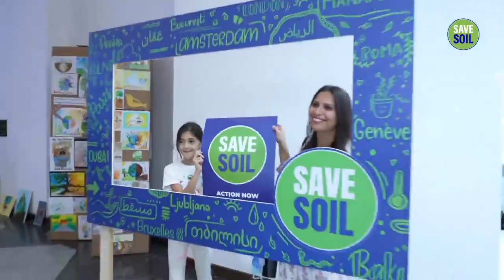UAE's Government & Citizens Adopt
Note :
The Content in this video is attributed under creative commons and we have permission to upload videos with collaboration of Isha Foundation. We have transformed the original video sufficiently by adding Graphics, background music , subtitles, animations and more, to create our own unique video. __________________________________
Music Credits -
Video Clip Credits - Sadhguru, Isha Foundation